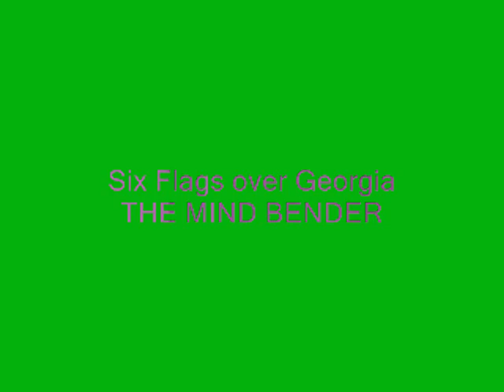Six Flags over Georgia - The Mind Bender